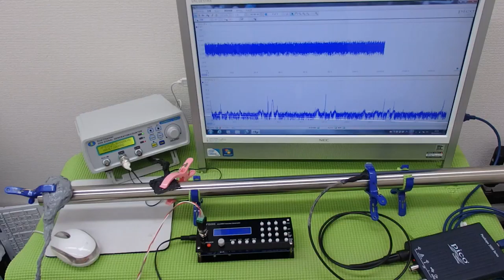表面弾性波を利用した、超音波制御技術 ultrasonic-labo